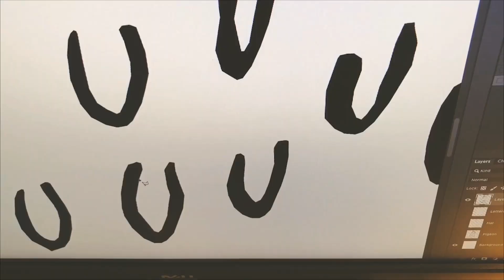Thrifty Pigeon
Thrifty Pigeon is ten-year-old Zeph Mendonca's illustrated clothing brand out of Portland, Oregon.